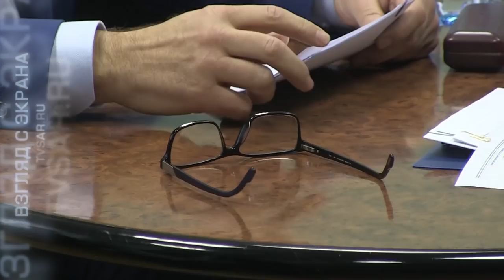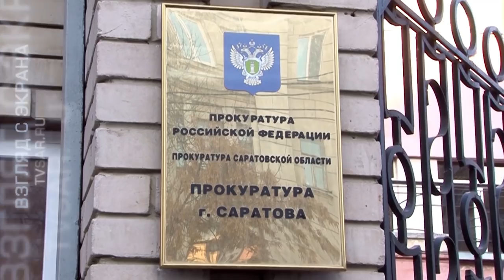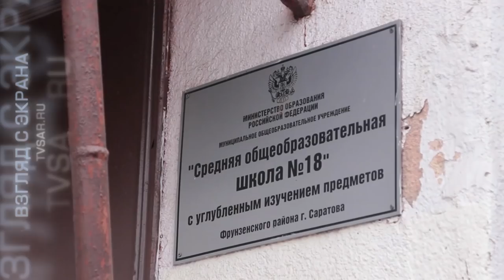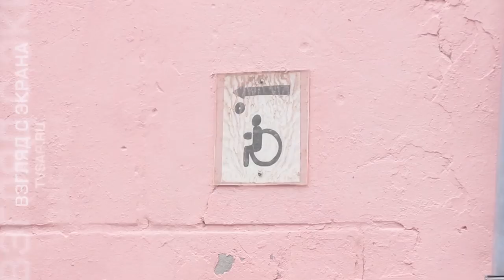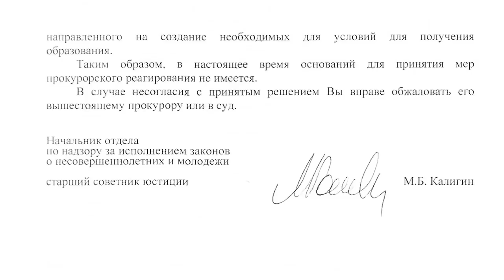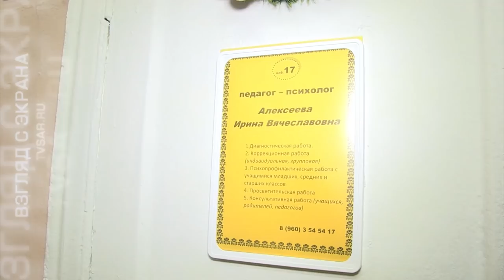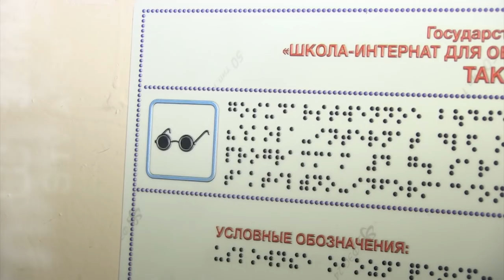"Взгляд с экрана". Закон аксакалов, замерзающая "летка" и "доступная" среда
Вышел новый выпуск еженедельной программы "Взгляд с экрана". Главные темы: законопроект облдумы, лишающий прокурора области права законодательной инициативы, замерзающий Летный городок в Энгельсе, защита бизнеса за закрытыми дверями и доступная среда в школах Саратова. Подробности на сайте ИА "Взгляд-инфо".